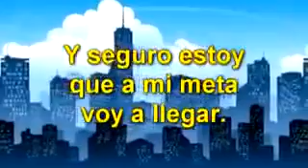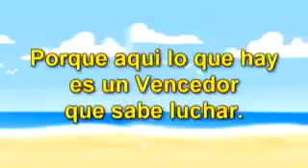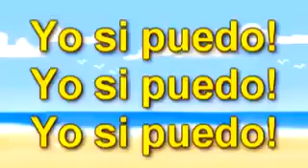SI SE PUEDE Fernando Bernal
Una buena Medicina para llegar a donde uno Quiere.